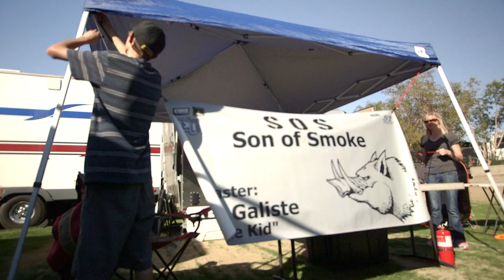The Guinea Pig Presented by Big Poppa Smokers